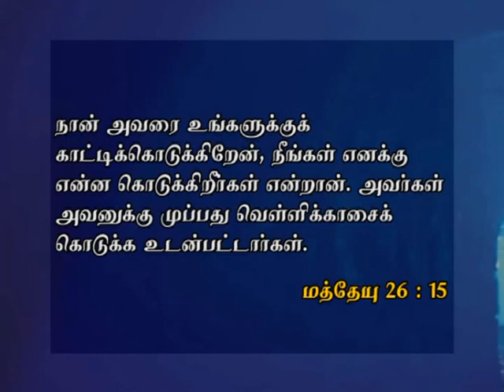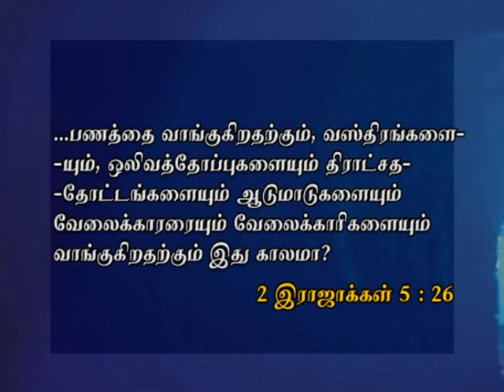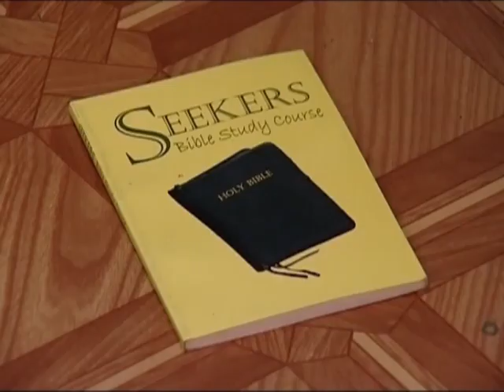நீ எங்கே போகிறாய்? பகுதி - 2 | Bro. Philemon Rajah | Church of Christ Arasaradi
Title: நீ எங்கே போகிறாய்? பகுதி - 2